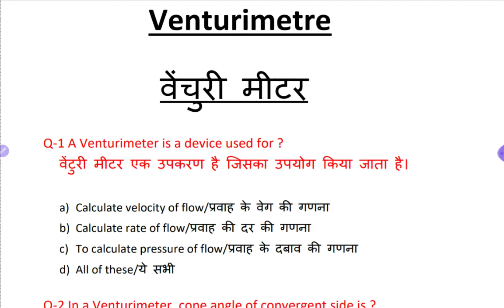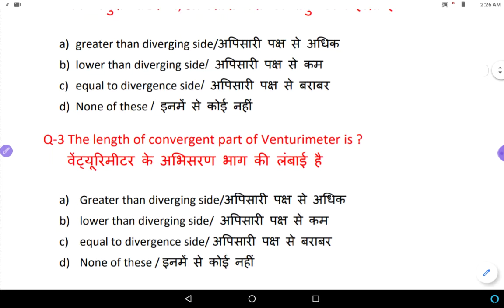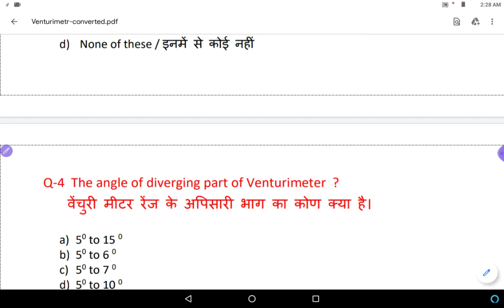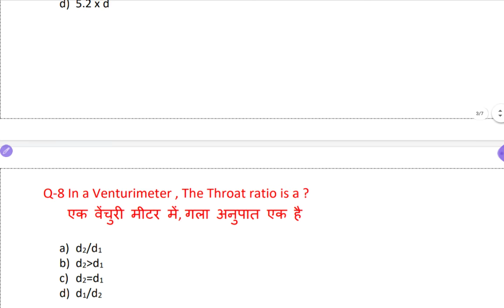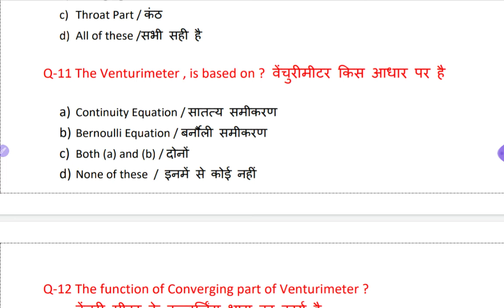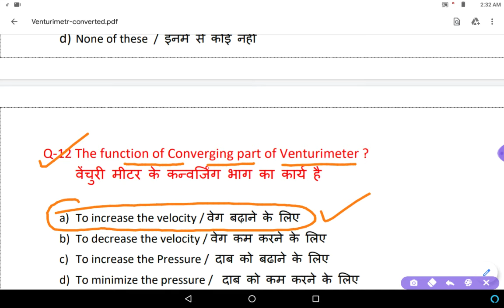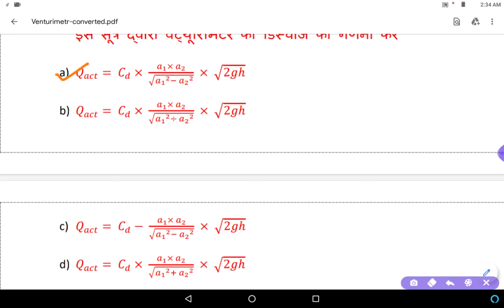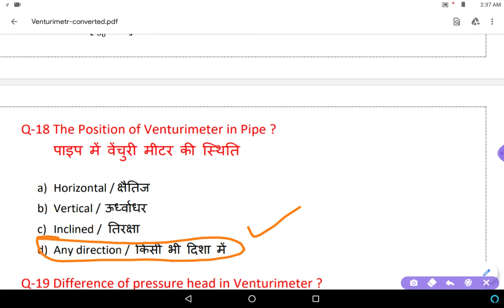FOR SSC JE , UPSSSC JE , ALL STATE JE